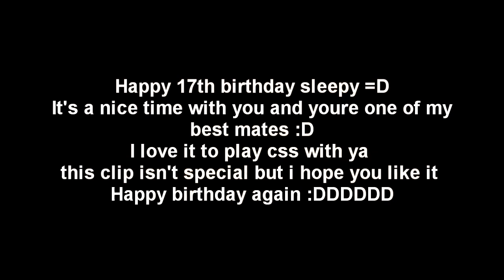sleepysbirthday :)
sleepy's bithday today and i made quickly a clip for him :)

the minimovie i startet failed cuz vegas didnt worked at it :( so i'm starting again and made this in about 2 hours (without recording) its nothing special or smth where u can say "WOW!" i know but i wanted to do smth for his bday :) so here it is ;D (worked with a lot of overlays xD)